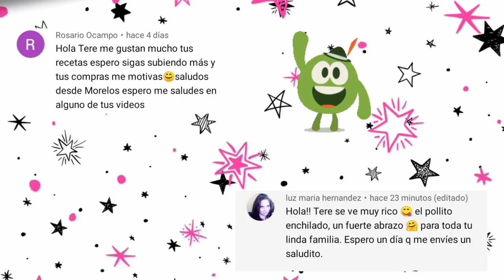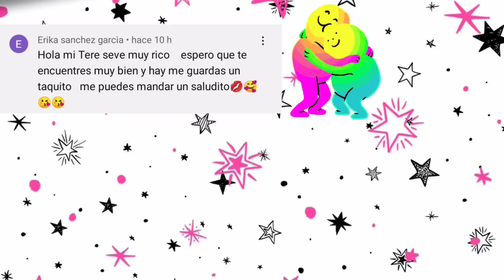🔵Vlog iniciando la semana🌞compras en Aurrera +despensa✔️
Bienvenidos a un nuevo Vlog👋👋
vamos por compras en Aurrera🛒despensa que hace falta ✔️ y motivarnos en casita💗💗
espero les guste este día en nuestra vida y sean felices como nosotros 🤗
iniciando la semana con toda la actitud 😃ánimo bellas mujeres 😘 y hombres caballeros de su familia 👋👋